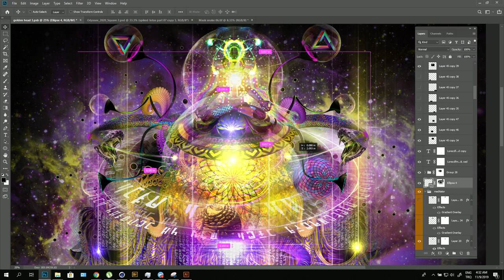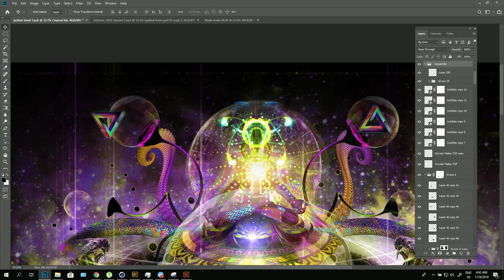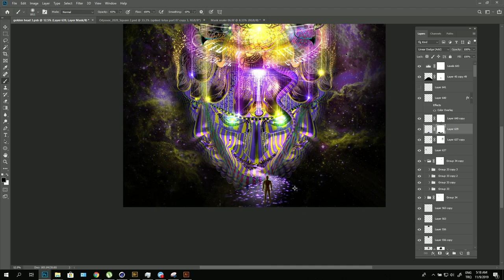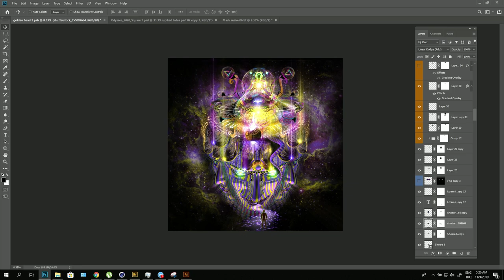Reclaiming The Throne Timelapse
Excerpt from the creation process of "Nu-Clear Vision: Reclaiming The Throne"